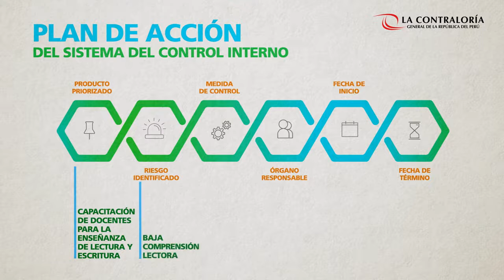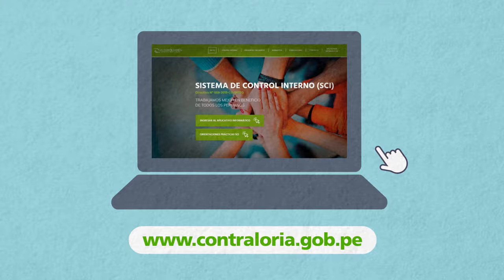Sistema de Control Interno ejemplo caso Gobierno Regional